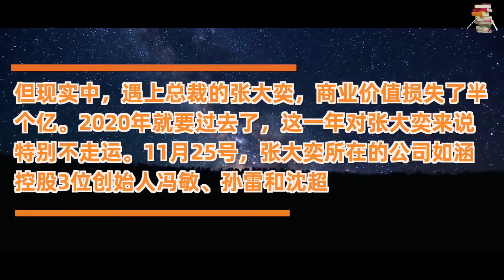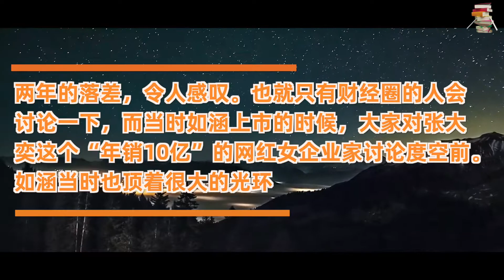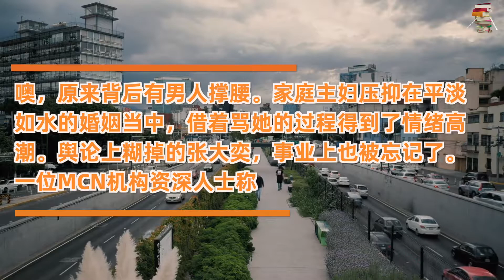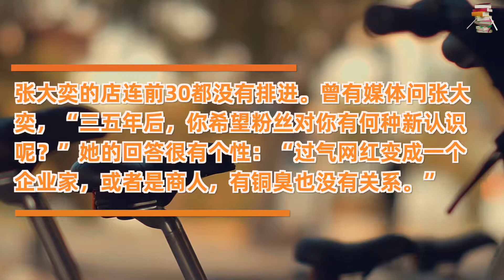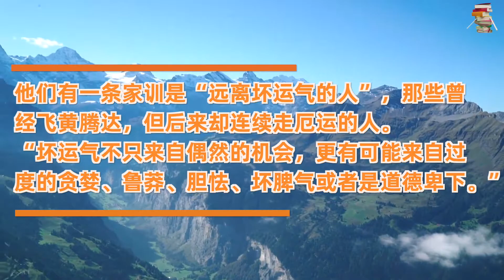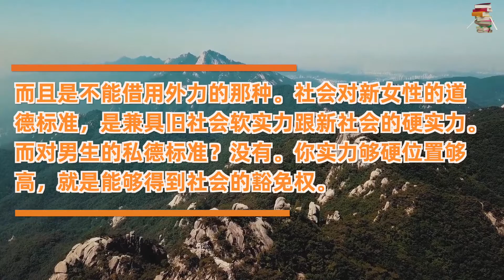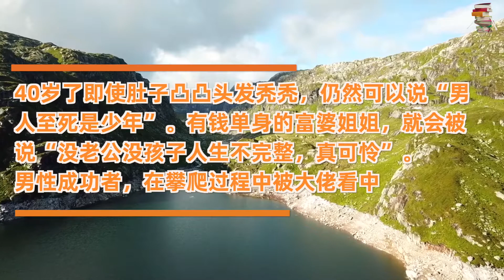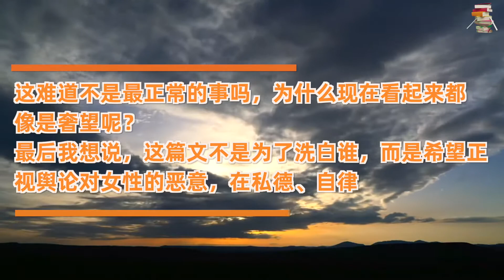张大奕最害怕的事情，还是发生了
张大奕“人财两失”：一场绯闻赔了5320万。

一场全国皆知的绯闻，让张大奕成为众矢之的。

铺天盖地的舆论谴责还不算什么，资本市场的清算更是猛烈而直接。

偶像剧里遇上总裁的女孩，人生开始飞黄腾达。

但现实中，遇上总裁的张大奕，商业价值损失了半个亿。

2020年就要过去了，这一年对张大奕来说特别不走运。

11月25日，张大奕所在的公司如涵控股3位创始人冯敏、孙雷和沈超，正计划以每股0.68美元价格将公司私有化，简单来说，就是如涵可能要退市了。

这离如涵上市还不到2年。2019年4月，张大奕成了中国第一个在纳斯达克敲钟的网红。

两年的落差，令人感叹。

也就只有财经圈的人会讨论一下，而当时如涵上市时，大家对张大奕这个“年销10亿”的网红女企业家讨论度空前。

如涵当时也顶着很大的光环：中国网红电商第一股，阿里巴巴集团唯一入股的MCN（注：网红经济运作）机构，风头无两。

不过那时候王思聪就点出一些问题：

营销费用将近1.5亿，而且营销费用全花在打造网红上。

100多个网红就一个张大奕能打，她在2017年到2019财年占了收入的50.8%、52.4%、53.5%，可以说是撑起如涵的半壁江山。

网红孵化、网红电商、网红营销模式不行，无法输入新血液。